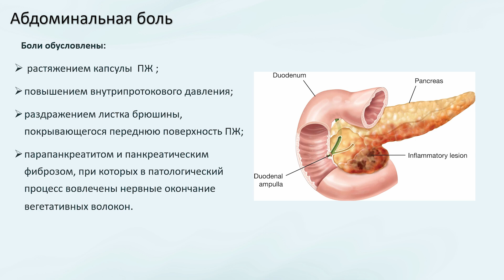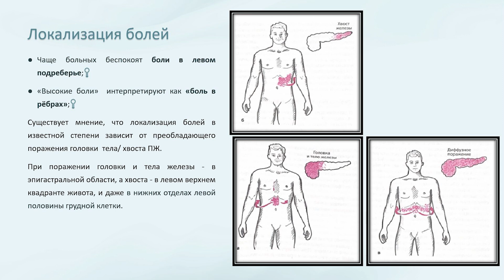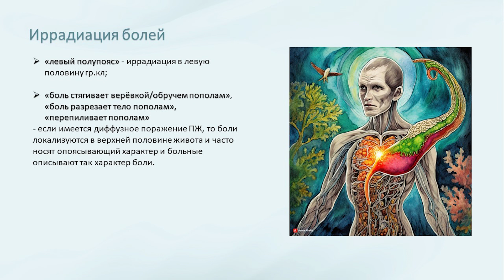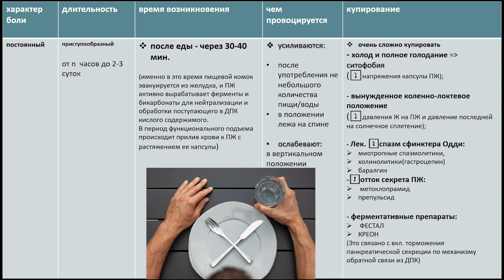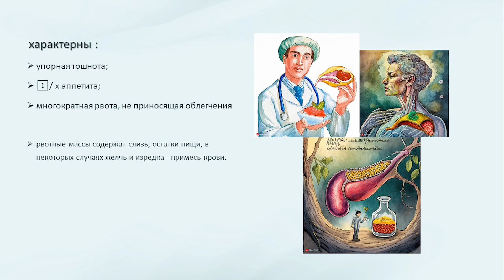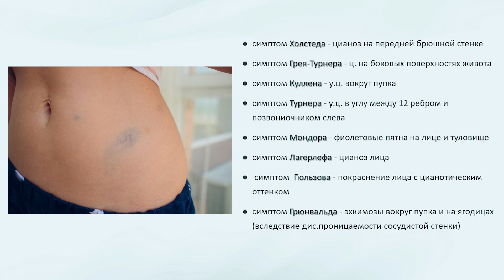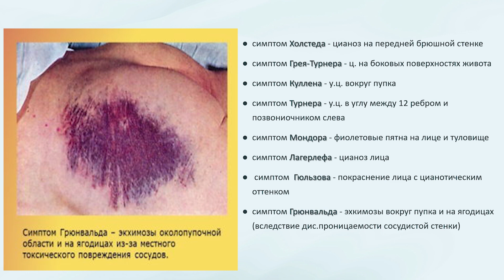Клиника острого панкреатита Студент Рахматова Айнур